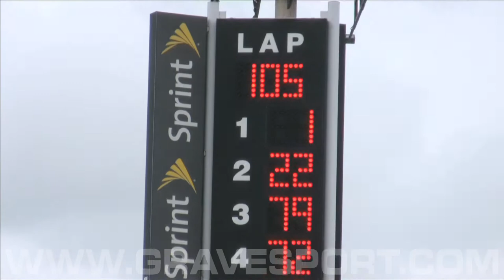Josh Hayes AMA Superbike Daytona Beach - 2011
Team Monster Energy Graves Yamaha rider and defending AMA Pro Racing Superbike Champion Josh Hayes video footage. This clip is from the 2011 round 1 Superbike races at Daytona Beach, Florida. - Graves Motorsports